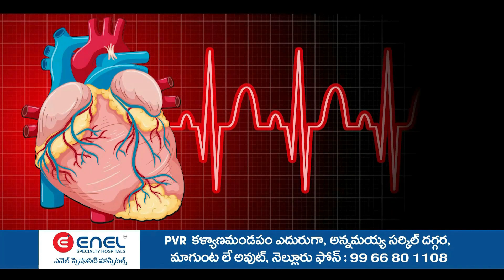శ్రీ కాణిపాకం స్వామివారి హుండీ లెక్కింపు ద్వారా 20 రోజులకు రాబడిన ఆదాయం - 1,21,92,097/- రూపాయలు,